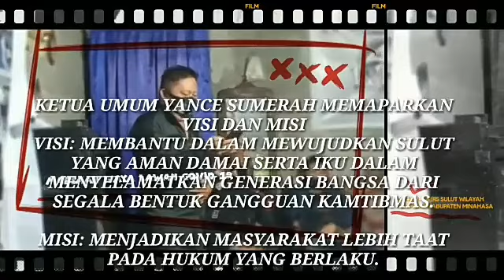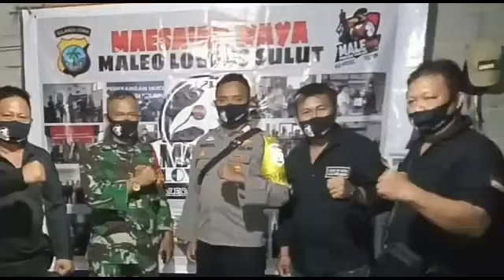Maleo Lovers Tondano Musyawarah Dapat Edukasi Dari Babinsa dan Babinkamtibmas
Rapmus Maleo Lovers Tondano Dapat Edukasi Dari Babinsa dan Babinkamtibmas

Minahasa, - Rapat musyawarah (rapmus) antara pengurus pusat Perkumpulan Maesa'an Waya Maleo Lovers Sulut bersama  pengurus wilayah Tondano Kabupaten Minahasa bertempat Kelurahan Rinegetan rabu 23/6/2021.

Rapmus dan sosialisasi  Perkumpulan Maesa'an waya maleo lovers sulut di Rinegetan kecamatan Tondano barat kabupaten Minahasa. Bertempat di sekretariat maleo lovers Minahasa,pelaksanakan secara protokol kesehatan.

Rapat di buka dengan doa oleh Kevin Bogia Sekertaris 3  dan di lanjutkan. sambutan dari ketua Maleo Lovers Wilayah Tondano Kabupaten Minahasa Bapak Meidy Bura, dalam sambutan berupa pernyataan bahwa kami Maleo Lovers siap bersinergi dengan pemerintah, TNI dan Polri ungkap Bura.

Adapun di ketahui Perkumpulan Maesa'an waya maleo lovers sulut dengan sebutan maleo lovers adalah kelompok masyarakat sadar keamanan ketertiban masyarakat dalam bergiat siap berpartisipatif.

Yance sumerah ketua umum menyampaikan perkumpulan Maesa'an Waya maleo lovers sulut sebagai mitra pemerintah,TNI dan POLRI, bersinergi bersatu semua lawan virus corona, maleo lovers harus jadi contoh demi  memutus mata rantai covid-19 jangan lupa mencuci tangan pakai sabun, menjaga jarak,memakai masker (3M) dan di tambah 2M,menjauhi kerumunan dan Mengurangi Mobilitas

Ketum Yance sumerah juga memaparkan terkait visi dan misi MWMLS

VISI: MEMBANTU DALAM MEWUJUDKAN SULUT YANG AMAN DAMAI SERTA IKU DALAM MENYELAMATKAN GENERASI BANGSA DARI SEGALA BENTUK GANGGUAN KAMTIBMAS.

MISI: MENJADIKAN MASYARAKAT LEBIH TAAT PADA HUKUM YANG BERLAKU.

Di tempat yang sama Babinsa setempat memberikan Edukasi dan arahan, Sertu Zainuddin' menyampaikan, marilah kita bekerja sama untuk sama sama bekerja. Demi memutus mata rantai Covid-19.

Babinkamtibmas Brigadir Sunaryo dalam penyampaikan "marilah kita mendukung program pemerintah untuk memutus mata rantai Covid-19, serta mendukung program pemerintah dalam vaksinasi.

Lanjut nya, nanti akan ada vaksinasi serentak di 5 titik di Kabupaten Minahasa pada hari Sabtu tanggal 26 Juni 2021.yaitu,Polres Minahasa  di aula polres. Polsek Eris, Polsek Kawangkoan, Polsek Kombi, Polsek Langowan.

Apriliano Raintung sekertaris, sebagai warga Tondano kami mengucapkan banyak terima kasih pelaksanan vaksinasi, kami mengapresiasikan babinsa dan Babinkamtibmas yang sudah memberikan penyampaikan dan arahan.

Raintung kepada media center mengatakan, kami siap memantau,bersinergi dan melaporkan jika ada kejadian,dalam hal kamtibmas demi mempersempit ruang kejahatan.

Dengan langkah-langkah  yang ada kami tetap berkomitmen mendukung pemerintah, bersinergi bersama babinsa dan babinkamtibmas  agar situasi keamanan di wilayah setempat,aman, damai dan kondusif tutup Raintung.

Laporan : Deki Pesik